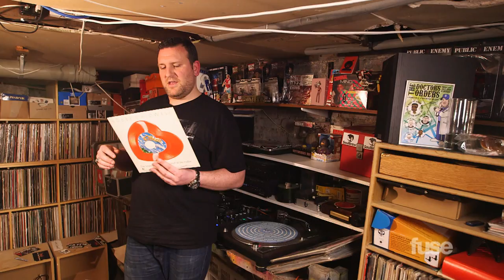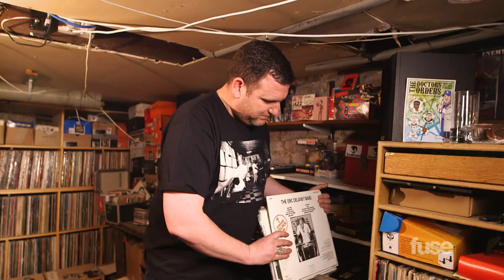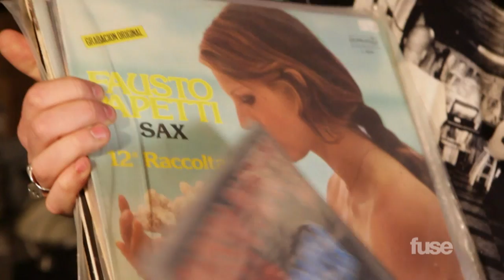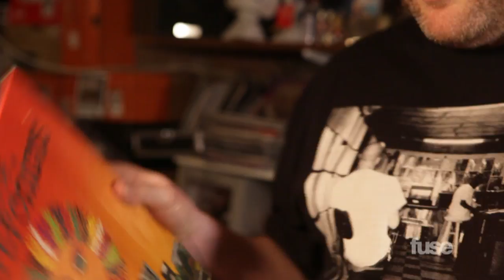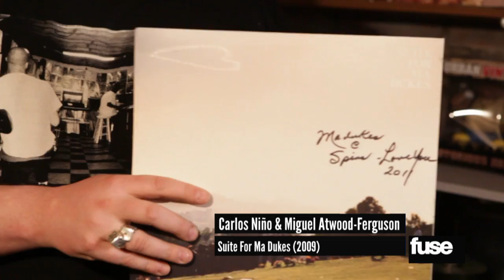DJ Spin Doctor's Vinyl Collection | Crate Diggers | Fuse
For nearly 10 years, London-based producer Spin Doctor has been at the helm of one of the UK's best weekly parties, "The Doctors Orders." In the latest episode of Fuse's digital series Crate Diggers, the British DJ explains how he finds his best records.